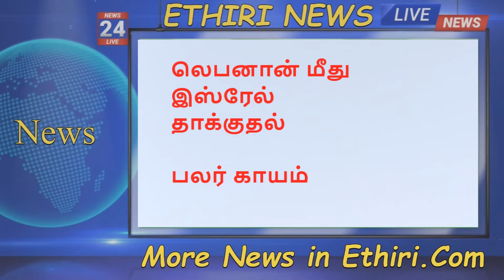இஸ்ரேல் விமானத்தை சுட்டு வீழ்த்திய ஹிஸ்புல்லா |YouTube Tamil News|Ethiri News Tamil Live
இஸ்ரேல் இராணுவ விமானத்தை சுட்டு வீழ்த்திய ஹிஸ்புல்லா ,
லெபனானுக்குள் நுழைந்து தாக்குதலை நடத்த முற்பட்ட இஸ்ரேல் அதி உயர் தாக்குதல் விமானம் ஒன்றை ஹிஸ்புல்லா அமைப்பு சுட்டு வீழ்த்தி சாட்டை அடியை வழங்கியுள்ளது .

தொடரும் இஸ்ரேல் பாலஸ்தீன போர் அரங்கில் இந்த சம்பவம் இடம்பெற்றுள்ளது .

Ethiri news Live Youtube channel in Tamil ,Daily Ethiri News Tamil,ஊடாக  நாள் தோறும் ,World News ,Srilanka News  ,இந்தியா ,உலக செய்திகள் ,